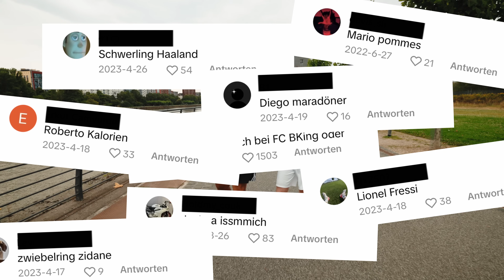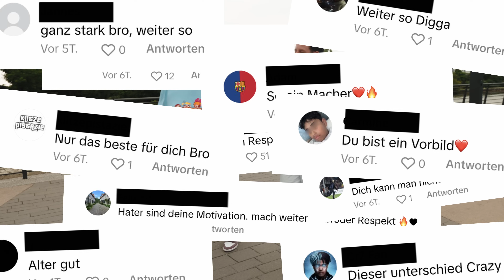Aminho trotzt Mobbing und lebt seinen Traum ⚽✨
In dir steckt mehr, als du denkst 💪 – Ahmed Amin Belhadj zeigt eindrucksvoll, dass keine Hürde zu groß ist 🏔️, wenn man an sich glaubt und niemals aufgibt. 🌟

Mit einem Gewicht von 230 kg ⚖️ kämpfte er täglich gegen Vorurteile und Diskriminierung. 🚫 Eine einzige Entscheidung veränderte sein Leben komplett: Innerhalb eines Jahres nahm Amin sagenhafte 90 kg ab. ⏳

Heute beeindruckt er nicht nur auf dem Platz ⚽, sondern auch mit seinen authentischen Videos 🎥. Seine Leidenschaft für den Fußball und seine herzliche Art ❤️ haben ihn zu einem der bekanntesten TikTok-Fußballer Deutschlands gemacht – und zu einem Vorbild für alle, die trotz Widerständen ihre Träume verfolgen.